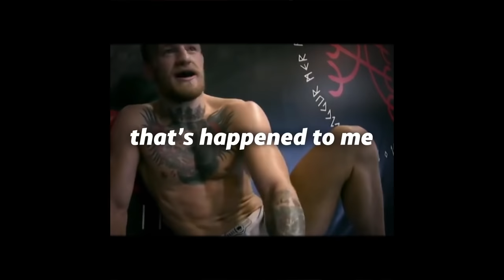CONOR MCGREGOR | THE NOTORIOUS B.I.G.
Artist Links & Song Credit:
THE NOTORIOUS BIG  - HYPNOTIZE